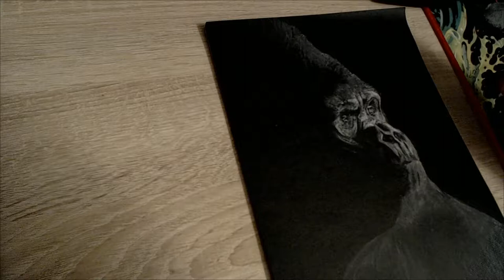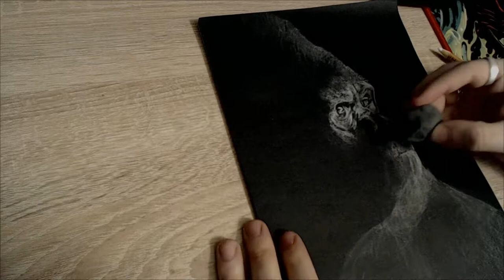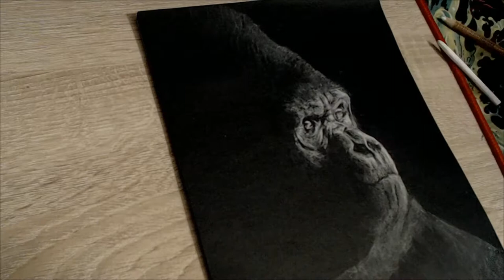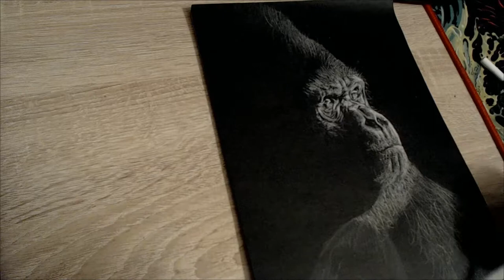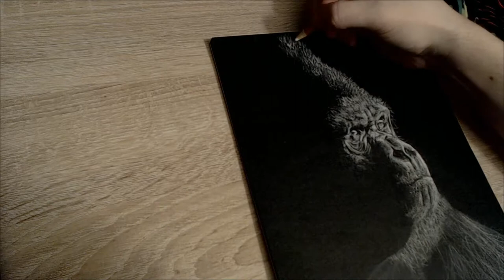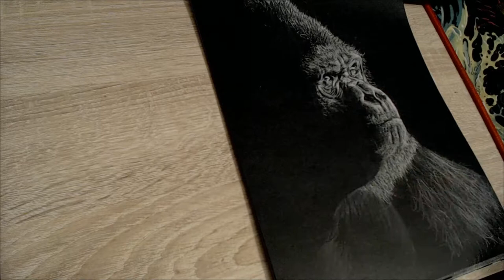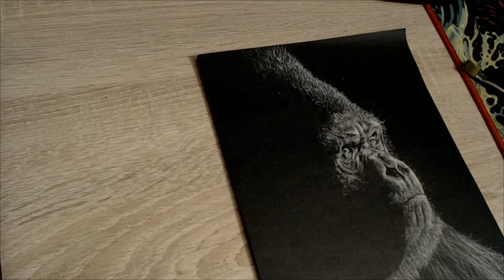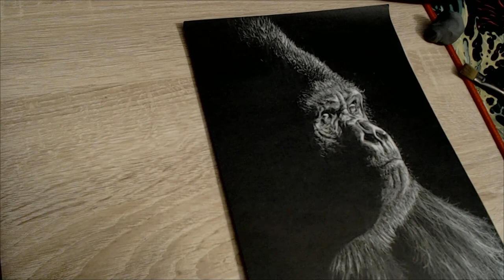How to draw a gorilla on black paper P2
This is the second part of the video. It took about 2.5 hours to complete this drawing. Any feedback is welcome, I hope you like it.